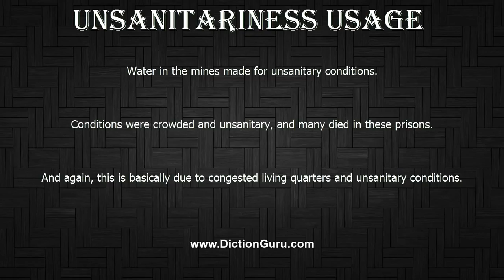How to Pronounce unsanitariness with Meaning, Phonetic, Synonyms and Sentence Examples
This video shows pronunciation of unsanitariness in a sentence, unsanitariness meaning, unsanitariness definition, unsanitariness phonetic, unsanitariness synonym and unsanitariness example

unsanitariness Definition/Meaning : a state that is not conducive to health
unsanitariness Phonetic : [unsanitariness]
unsanitariness Synonyms : unhygienic, insanitary, dirty, filthy, unclean, impure, contaminated, unhealthy, unwholesome, germ-ridden, germy, disease-ridden, infested
unsanitariness Examples :
Water in the mines made for unsanitary conditions.
Conditions were crowded and unsanitary, and many died in these prisons.
And again, this is basically due to congested living quarters and unsanitary conditions.